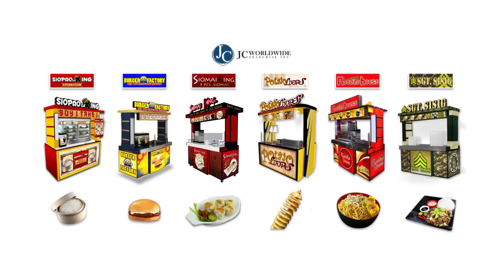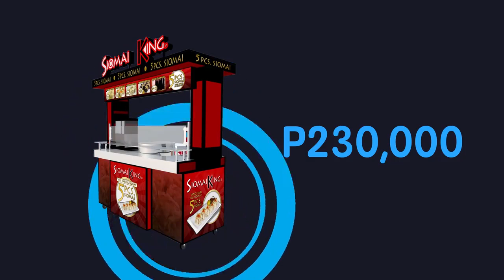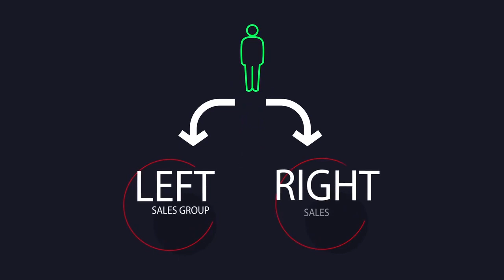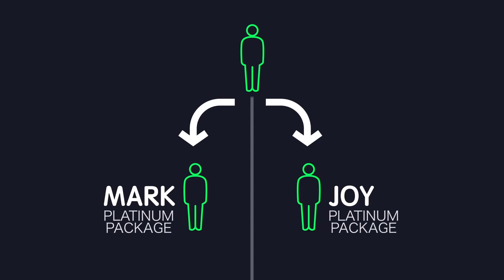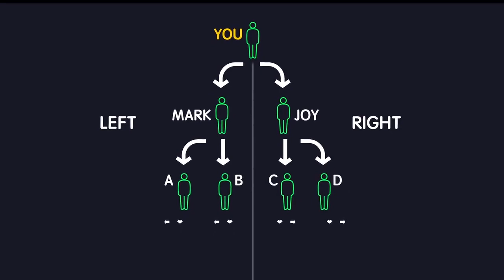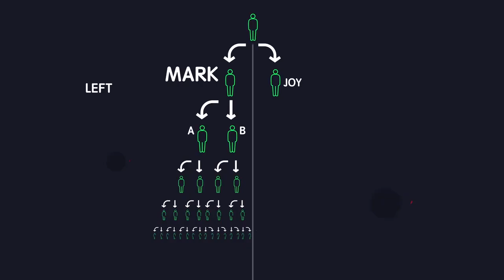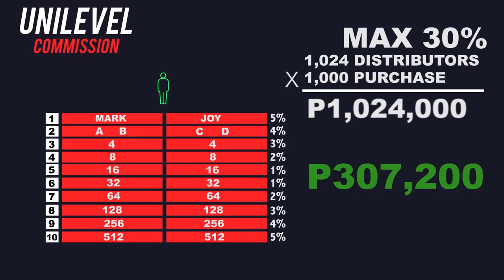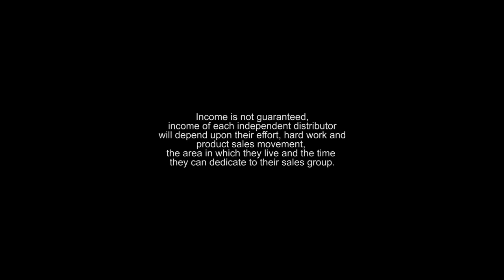Premiere Sales Orientation